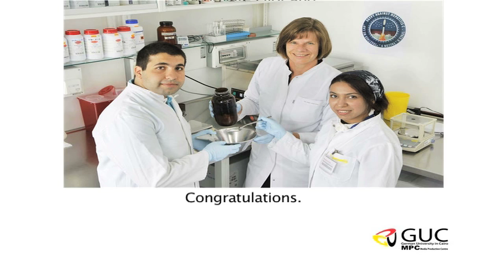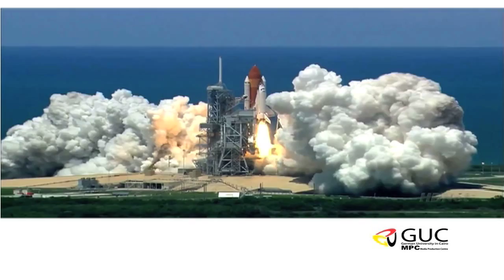GUC Graduate Akram Amin Abdellatif the first Egyptian Astronaut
Congratulations to Akram Amin Abdellatif who graduated from the GUC  in 2009 with a Bachelor degree of Communication Engineering. He is the first Egyptian to perform a micro gravity experiment on board of the International space station (ISS)
 Congratulations.
القدرة والتحدى والاصرار على تحقيق الحلم يصنعون مستقبل مشرق لمصر والعالم